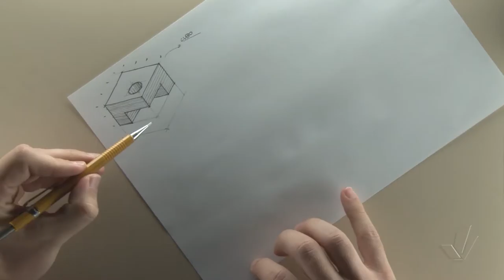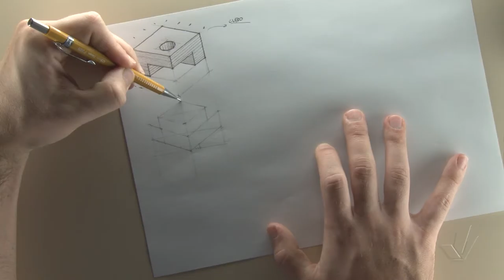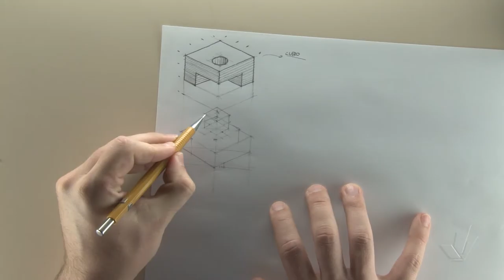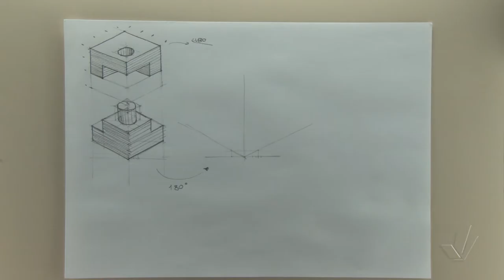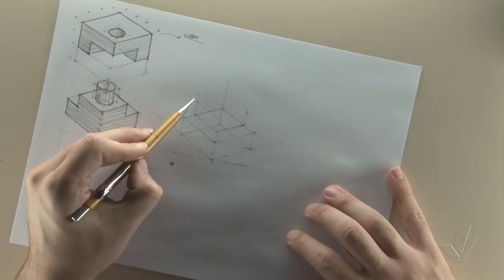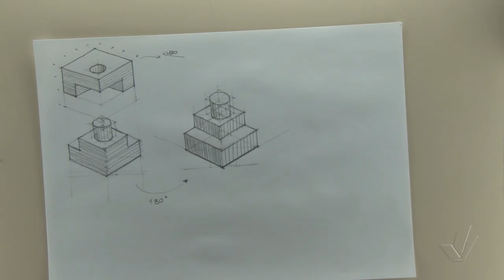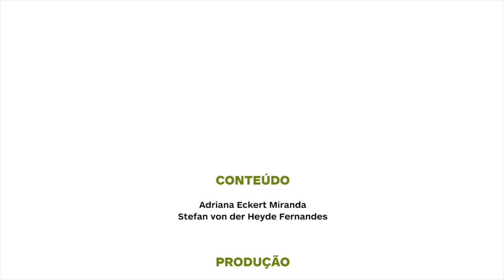Esboço 03 Exercício 01